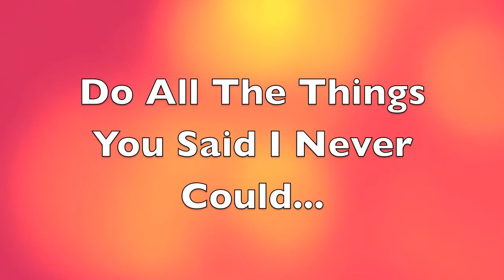ONE TAKE SUNDAY! DAY #456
Jen: ladyj619
Lisa: reese71886

Jen: @PatienceNFaith1
Lisa: @Reese71886